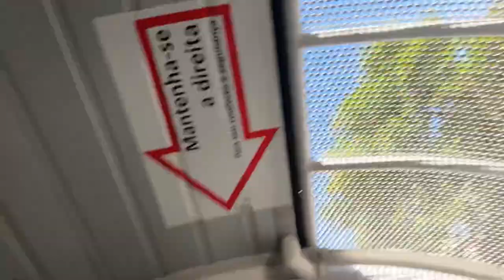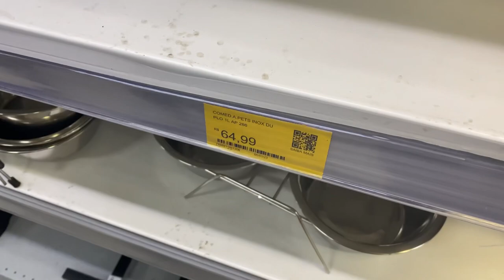CONHEÇA MEU MAIS NOVO AMIGO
Instagram do Zeus 👇🏽